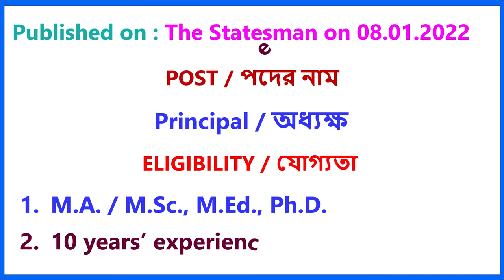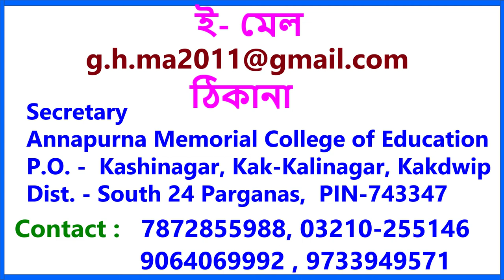Assistant Professor Jobs II B.ed College Recruitment II Assistant Professor & Lecturers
Barasat Indira Gandhi Memorial High School : শিক্ষক -শিক্ষিকা নিয়োগ - এর লিঙ্ক

Kumirmari High School (H.S.) : পার্ট টাইম শিক্ষক শিক্ষিকা নিয়োগ- এর লিঙ্ক

Teacher Recruitment  | Chakrir Khobor | Latest Job News | Job Update  | Public School Job

counsellor
ward boy job
computer science
mathematics
english teacher
music teacher
art teacher
commerce teacher,
annapurna memorial college of education